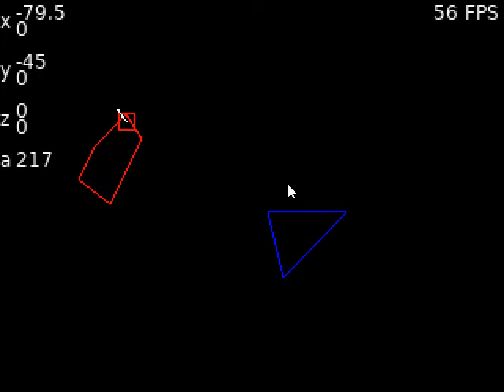2D Polygonal collision detection demo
This is the first program I have written in Lua via Love2D.

The video shows fully functioning collision detection that works with any amount of irregular convex polygons. Obviously, it also works with regular polygons, it's just that getting it to work with irregular polygons is more notable.

Collision is based on the point of the player's origin (the centre point of the red moving square) and is indicated by the correct polygon turning from blue to red.

Also shown on screen are the player's X, Y and Z co-ordinates, as well as their facing angle in degrees (also illustrated by the white line inside the square) and their momentum. The number under X is the forwards/backwards momentum, number under Y is the left/right momentum, both being relative to the facing angle.

The player can move left, right, forwards and backwards with the WASD keys, and they can turn left and right with the arrow keys or the mouse. Moving in any direction simply adds to the momentum for that direction, so that the player's movement feels fluid and realistic. If it were to simply directly move the player by x amount of units, then movement would feel jerky and robotic.

The reason the framerate (FPS) is low is because of the debugger and the recording software being run alongside the actual program. The framerate is locked at 60FPS when the program runs normally.